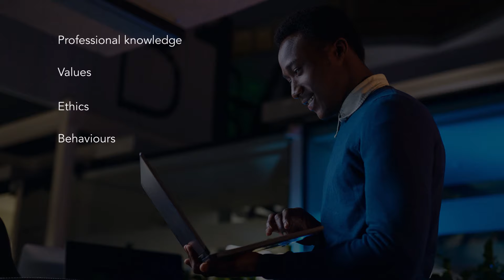PER overview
A short overview of ACCA’s practical experience requirement (PER) and why this is important for your ACCA journey as well as your future career.